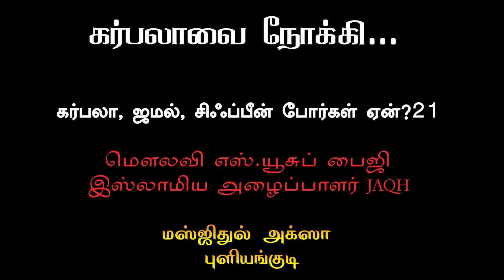கர்பலாவை நோக்கி 21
கர்பலா,ஜமல்,சிஃப்பீன்  போர்கள் ஏன்?

மௌலவி எஸ்.யூசுப் பைஜி
இஸ்லாமிய அழைப்பாளர் JAQH

மஸ்ஜிதுல் அக்ஸா
புளியங்குடி